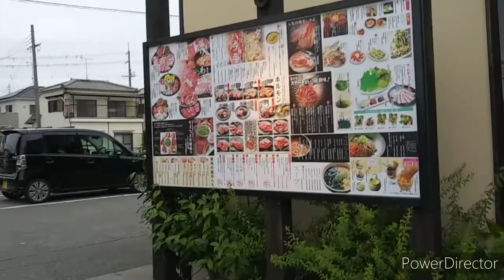Japanese Yakiniku: Ikoruya